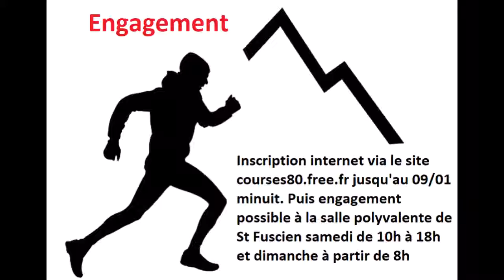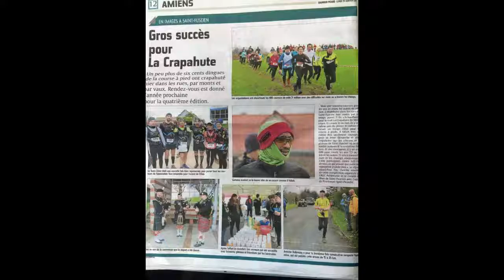Trail de St Fuscien Dimanche 13 Janvier 2019